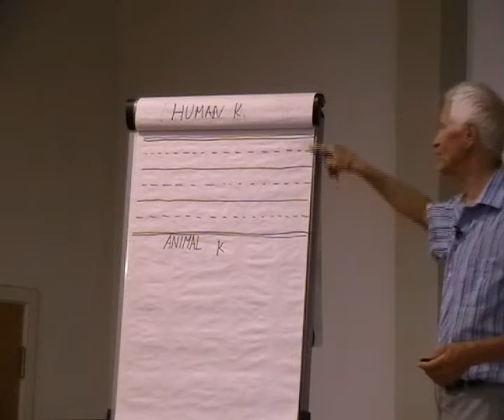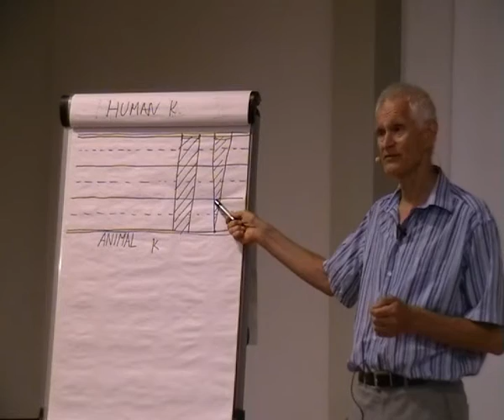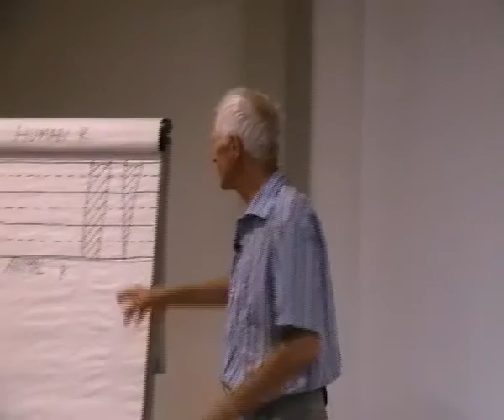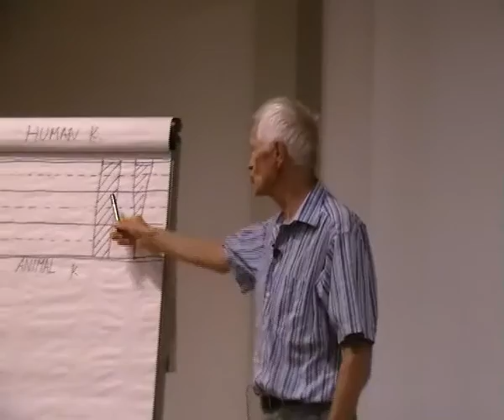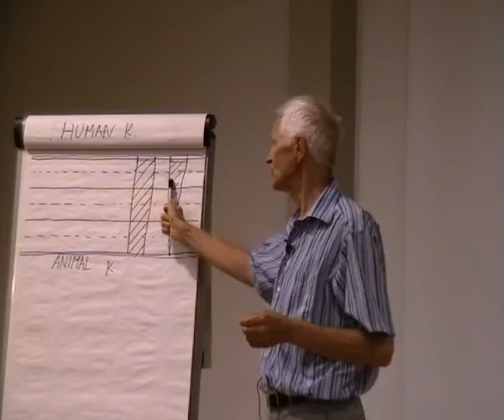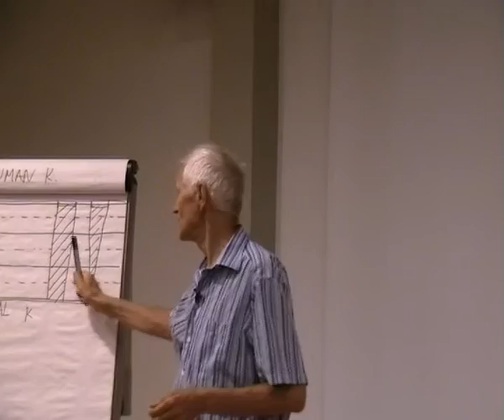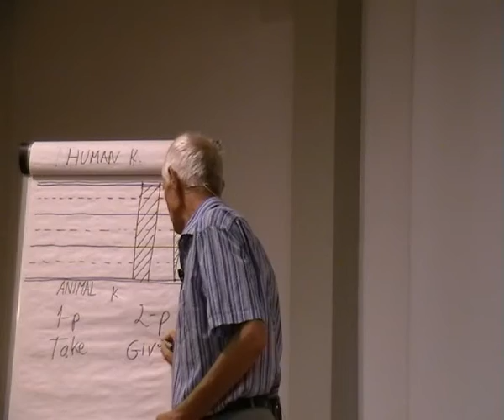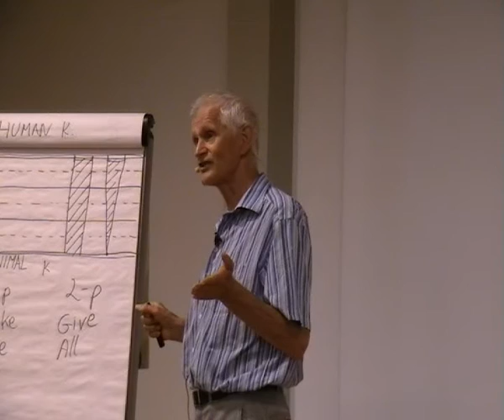en6. Martinus Cosmology on Parenthood and Creativity – Ole Therkelsen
Lecture the 3/8-2008 in Martinus Center, Klint, 4500 Nykobing Sjaelland, Denmark by Ole Therkelsen on family life versus intuition and creativity.

The Martinus Cosmology, Martinus spiritual Science gives a logical explanation showing that the creative processes in nature take place like all other creative processes known in the human world.

Experience, knowledge, skills, creativity and invention lie behind every creative process! In fact, both human and nature’s creative processes are based on the same principle, namely a gradual process of evolution that occurs by virtue of conscious life!

The third sex. The sexual transformation of man from single-poled state (parenthood and family life) to a double-poled state (creativity and intuition) becomes a major theme in the Martinus Cosmology also called The Third Testament. After the last 3,500 years, with The Old and New Testaments, The Third Testament becomes a major theme in Spiritual Science. Human consciousness and the human sexual structure are undergoing a great transformation during these centuries.

Martinus has described this in more than 500 pages, consisting of the entire volume of Livets Bog 5, Two Kinds of Love and The Eternal World Picture 3, at symbol no. 33.

Already in 1932 in Livets Bog 1 §130–132, Martinus discusses terrestrial man’s sexual transformation, which takes place in three major stages: the zone of happy marriages, the zone of unhappy marriages and the zone of infertility. This evolution from animal to human, from egotism to altruism, from partial love and falling in love to impartial universal love follows the laws of nature or the timetable of evolution.

The arrival of a new human being in our day can be seen amongst others things with the way men and women begin to resemble each other more and more. The masculine grows in the woman and the feminine in the man, which is the organic basis for the beginning evolution of the equality of the sexes.

The evolution from animal to human, according to Martinus, is not only natural but is also an unavoidable process in the creation of “the finished human being in God’s image”, which is a double-poled being with the masculine and the feminine poles in complete equilibrium. The finished human being loves all and has no favourites because its double-poledness no longer has any organic mental basis to prefer one gender to another. The Godhead, which is the sum of all living beings, is thus in itself also double-poled.

The biggest surprise in Martinus Cosmology must be that according to the laws or timetable of evolution there should arise a new sex – a third sex. One takes it for granted that in the past there has been man and woman, that today there is man and woman, and that in the future there will also continue to be man and woman. But according to Martinus there will not continue to be man and woman; there will as mentioned come into being a third sex! The third sex is represented by the double-poled sex that in its fully evolved state has the masculine and the feminine in equal balance in its consciousness. Males and females, men and women, are half-sex beings that live in mutual dependence upon each other.
 The evolution of the progressively more double-poled human being, who in the final phase becomes complete and fully independent, is shown statistically with more and more adults living on their own. It is also the progressive evolution of double-poledness, which means that one can eventually have sympathy for one’s own sex. According to Martinus’ analyses, the double-poled state of consciousness will at a later stage in evolution also be followed up by a new double-poled type of organism (See LB5 §1886–1918).

Martinus’ prediction about the evolution of the double-poled human being could be scientifically documented by mapping certain human qualities during the course of history. Such a programmed or law-bound evolution from the instinctive and one-poled animal to the intellectual and double-poled human being is entirely outside the framework of Darwinism, which bases itself solely upon chance and natural selection. In this area Martinus’ analyses of the human sexual pole transformation can be said to be unique and there are, as mentioned, ideal opportunities for them to be tested by scientific studies.

Ole has written two books in English:
1. Martinus and the new World Morality.
2. Martinus, Darwin and Intelligent Design - a new Theory of Evolution

Ole Therkelsen (born 1948) speaks and writes from his background as a trained chemist and biologist as well as on the basis of his life-long commitment to Martinus Cosmology. Since 1980 he has given 2000 talks on the Cosmology in fifteen countries in six different languages. Many of these talks may be heard on